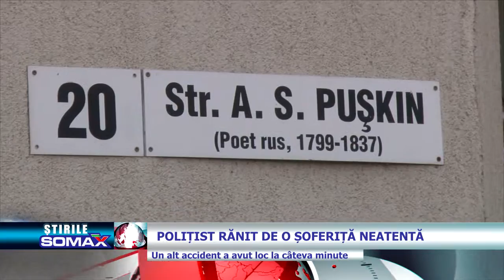POLITIST RANIT DE O SOFERINTA NEATENTA